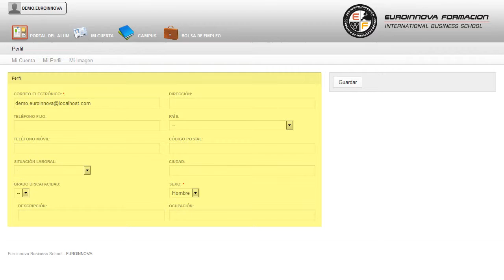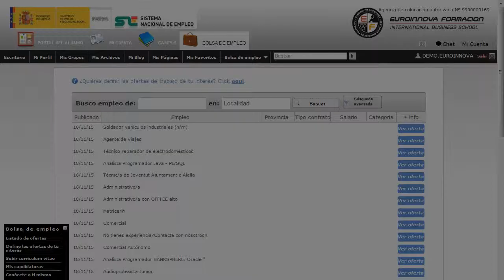Curso Primeros Auxilios Edificios Publicos - Cursos Online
Curso Práctico de Primeros Auxilios en Edificios Públicos
 Si quiere romper barreras y hacerse un hueco en: su curso, si tu objetivo es consolidar tus conocimientos en esta materia su curso. El presente CURSO A DISTANCIA práctico de primeros auxilios en edificios públicos tiene como objetivos formar a profesionales o cualquier persona referida al mundo de los edificios públicos en las nociones básicas relacionadas con los primeros auxilios. Perfeccione sus destrezas en: su curso, servirá de base para convertirte en un experto en su curso. Curso Práctico de Primeros Auxilios en Edificios Públicos está dirigido a profesionales de edificios públicos, personas que se mueven por ese entorno y deseen formarse en materia de primeros auxilios. Gestión de la Salud y Seguridad en Edificios Públicos. lleve a cabo un desarrollo constante en: su curso. Curso Práctico de Primeros Auxilios en Edificios Públicos cumple los siguientes objetivos: - dotar al alumnado de los conocimientos necesarios para desarrollar las actuaciones básicas en primeros auxilios en edificios públicos. Mejora tus posibilidades de acceso laboral convirtiéndote en un especialista con este CURSO A DISTANCIA Curso Práctico de Primeros Auxilios en Edificios Públicos, Consiga aprender y especializar en reconocer las situaciones de riesgo y emergencia dadas en edificios públicos y adoptar las medidas de prevención y protección más adecuadas en cada caso. Entre el material entregado en este CURSO A DISTANCIA se adjunta un documento llamado Guía del Alumno dónde aparece un horario de tutorías telefónicas y una dirección de e-mail dónde podrá enviar sus consultas, dudas y ejercicios.